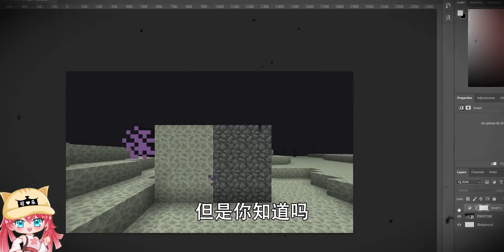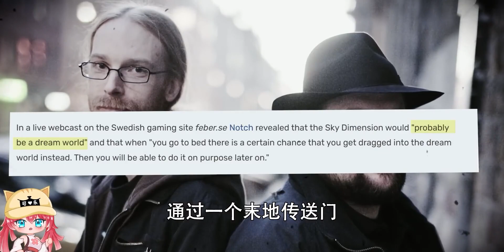都市传说：MC可能只是一场梦境？官方在末地隐藏的恐怖真相